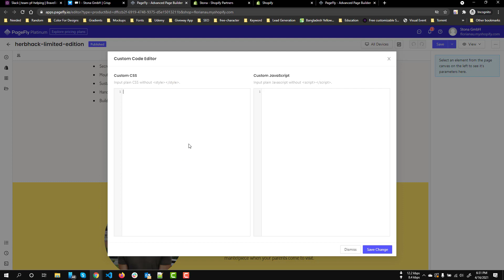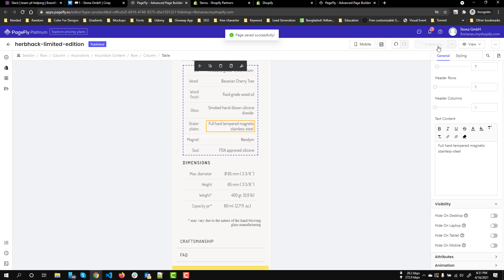Table Heading color issue - PageFly